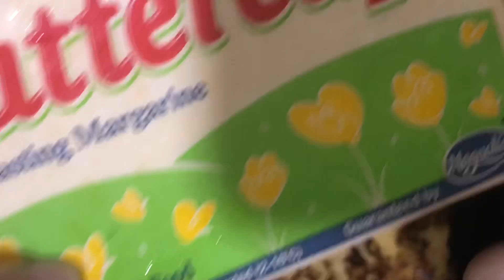French bread EASY RECIPE